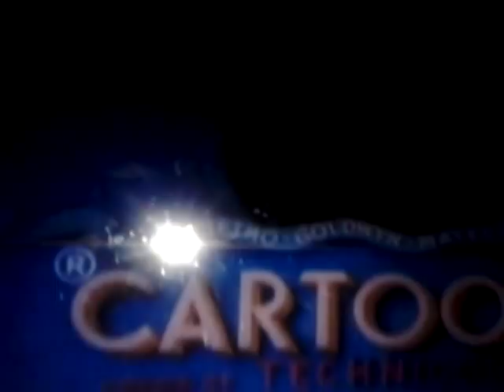Tom & Jerry Parody #1 (The Flying Cat)